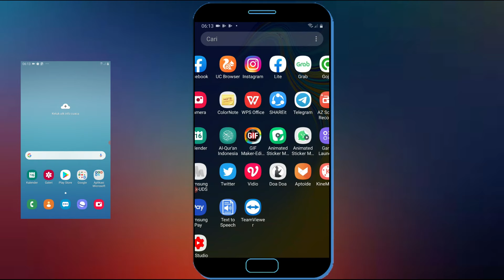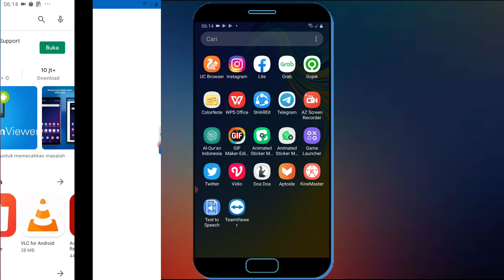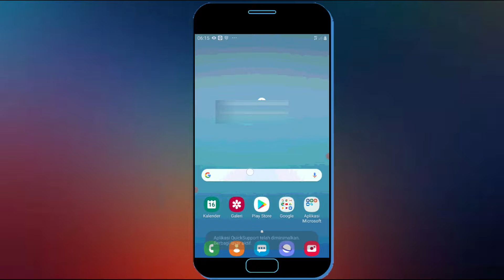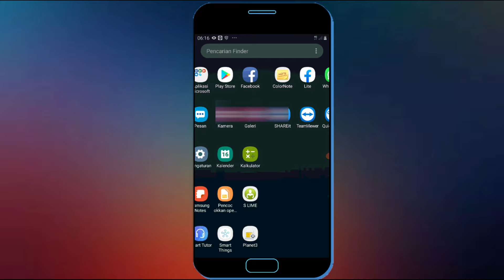Cara Kontrol Hp Jarak Jauh Dengan Aplikasi TeamViewer 2021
Jika anda ingin meremote hp jarak jauh maka anda bisa menggunakan teamviewer, Dan berikut ini saya bagikan kepad anda cara kontrol hp jarak jauh menggunakna aplikasi TeamViewer.